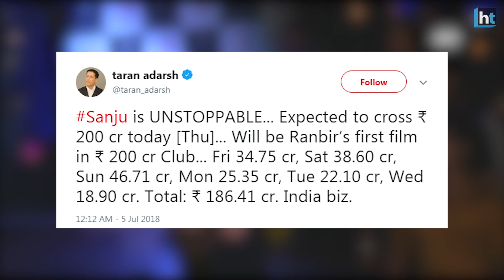One week of Sanju: Movie set to enter Rs 200 cr club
Sanju to become a milestone in Ranbir Kapoor’s career. The Rajkumar Hirani film’s box office collection stands at Rs 186.41 crore till Wednesday. The movie is expected to enter Rs 200-crore club with its Thursday earnings. This is a record for Ranbir Kapoor who is yet to score the double century. The film is also the biggest opener and weekend opener of Ranbir’s and Hirani’s careers.